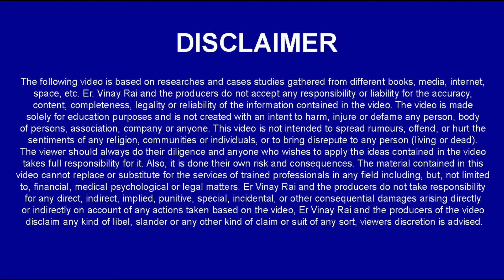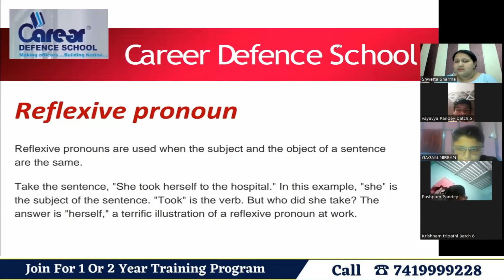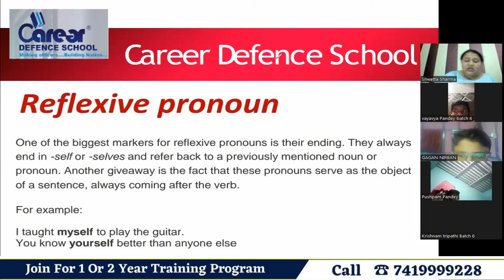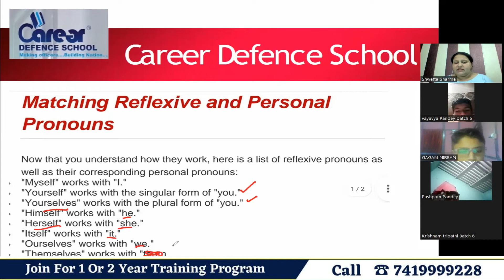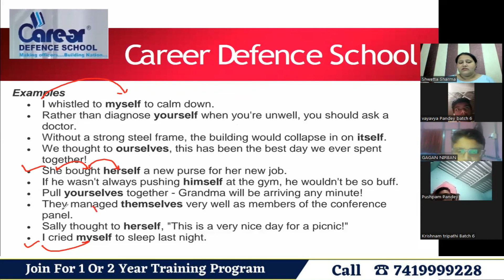Reflexive Pronoun ( New ) | Sainik/RMS/CHS/JNV Class 9th English